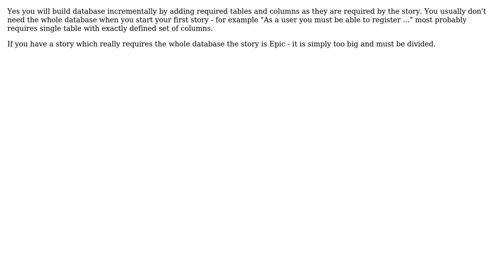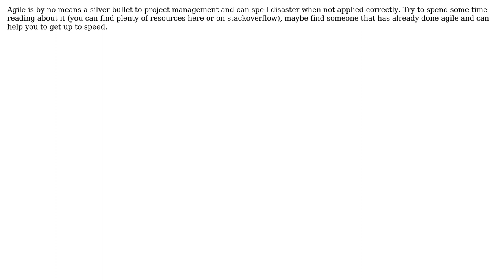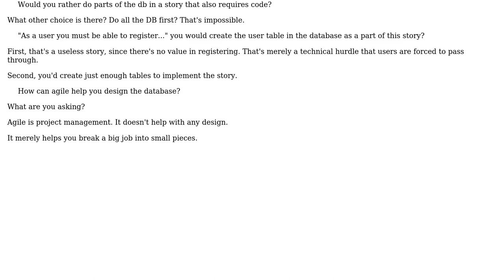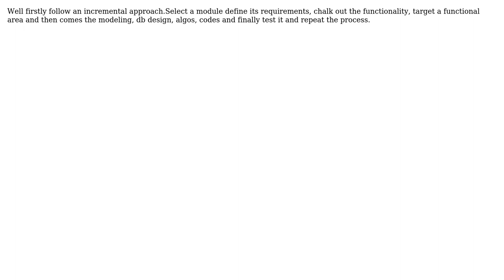Software Engineering: Agile methods and Databases at the start of the project (5 Solutions!!)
Software Engineering: Agile methods and Databases at the start of the project

With thanks & praise to God, and with thanks to the many people who have made this project possible! | Content (except music & images) licensed under CC BY-SA | Music | Images & others | With thanks to user S.Lott user maple_shaft user Ladislav Mrnka user Ingo Vals user devnull user Anand Govindarajan and the Stack Exchange Network Trademarks are property of their respective owners. You are responsible for your own actions.